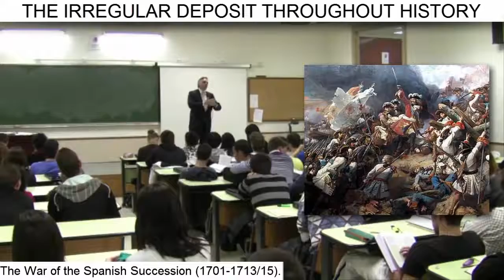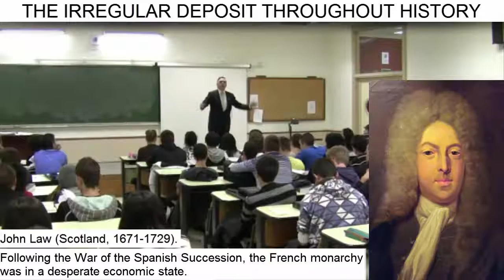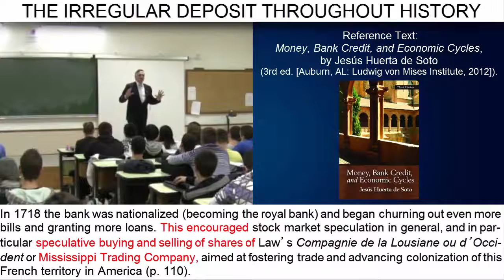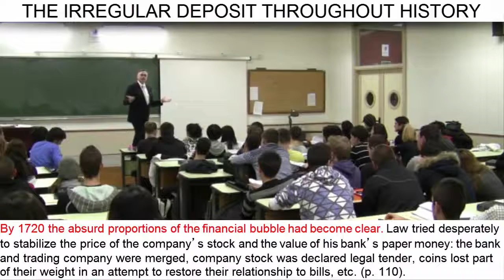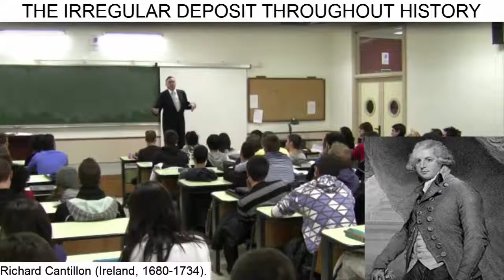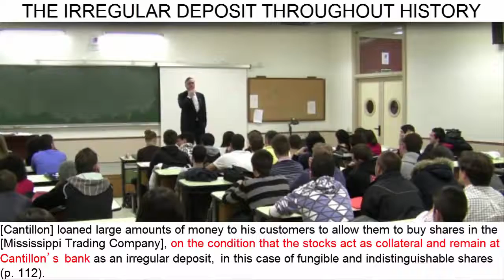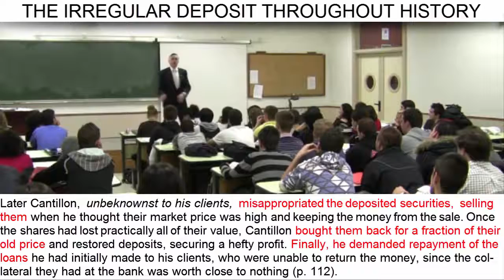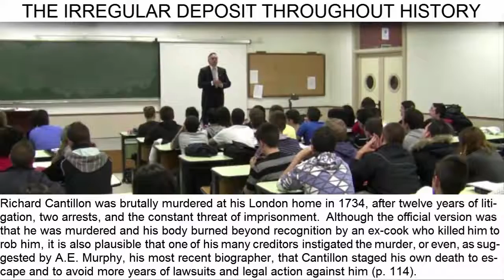D24:V7 | John Law and Eighteenth-Century Banking in France: Richard Cantillon